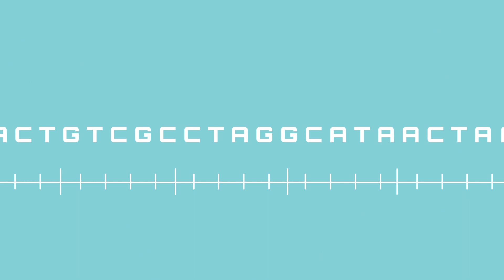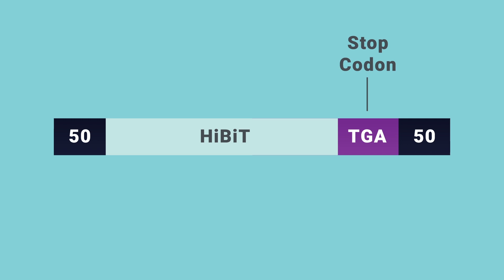How to DIY a HiBiT CRISPR - Part 1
Don't worry about molecular cloning or sourcing quality antibodies. Follow Promega's optimized protocol to knock-in a tiny, shiny tag and unlock your target's secrets. It's efficient and sensitive - perfect for a live-cell system. Partner with Promega every step of the way.